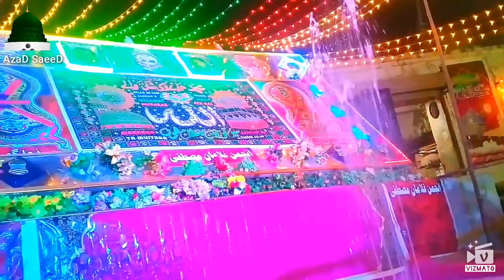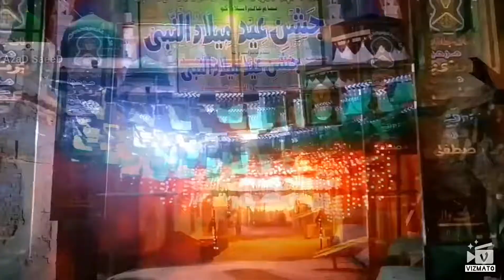12 Rabi Awal jhudo | Syed Azad Kazmi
Jhudo city me Amad'e Hazrat Mohammad pbuh Mustafa Rasool e khuda k wiladat par Sajaya GaYa howa city.